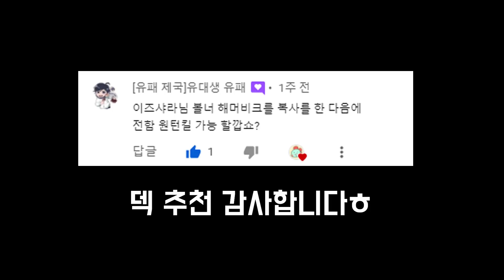난죽택을 부르는 주술사 탈진 덱의 끝판왕, 퀘스트 볼너 해머비크 탈진 OTK 주술사 (Bolner Hammerbeak OTK) [하스스톤 예능]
퀘스트 볼너 해머비크 사파이어 주문석 탈진 OTK 주술사
Split  Splat  Super Smash Bros Ultimate